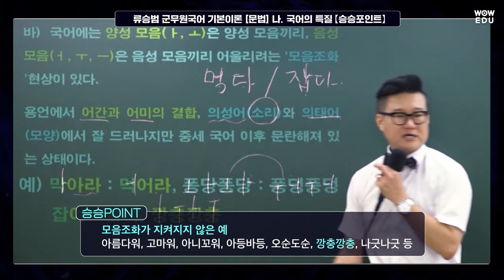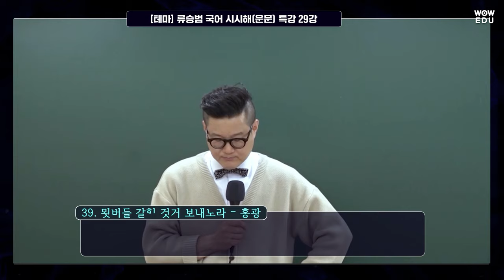와우에듀 군무원 국어 류승범! 2022년 군무원시험 국어 적중 내역 대공개, 문법/비문학/문학/어휘.한자성어 등(civil servant in the Military, Korea)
2022년 9급 군무원 국어 시험에서도 류승범이 찢었다!
와우에듀 군무원 국어 류승범 교수님의 2022년 9급 군무원 시험 적중내역을 대공개합니다.